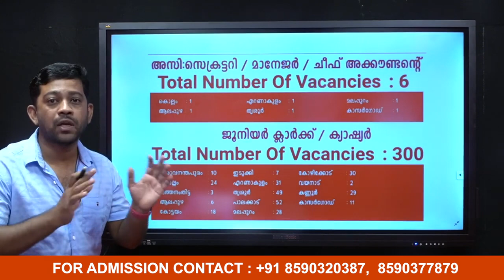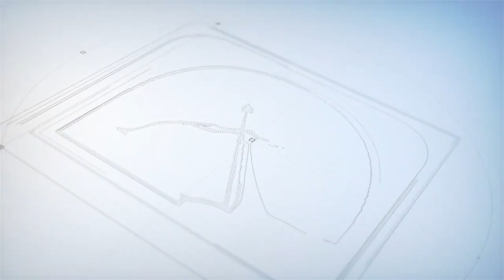സഹകരണ മേഖലയിൽ ജോലി ആഗ്രഹിക്കുന്നവർ ആണോ നിങ്ങൾ?